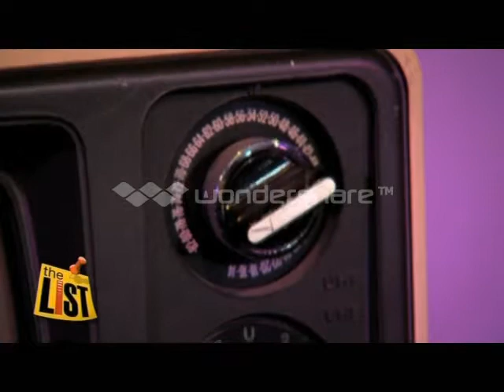Bob at Electronics Museum